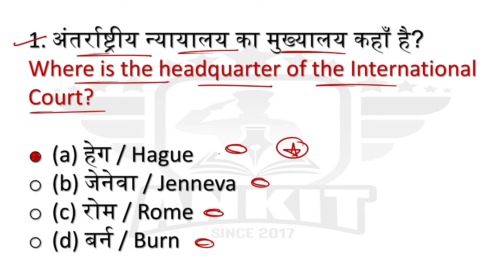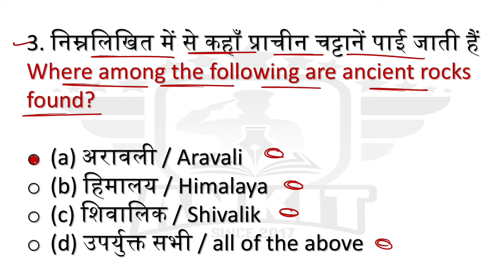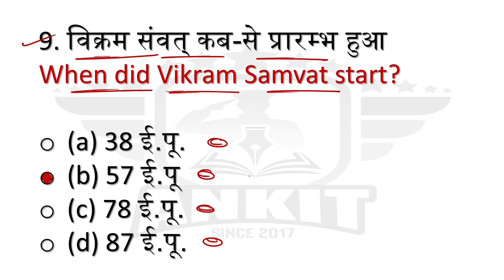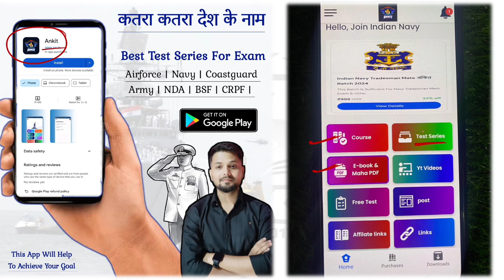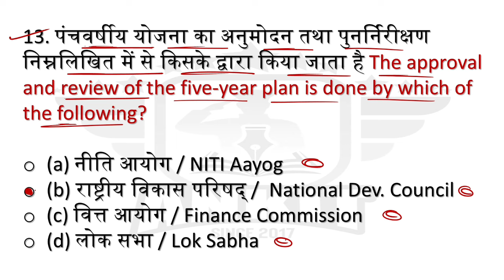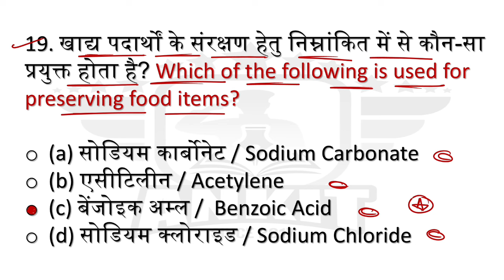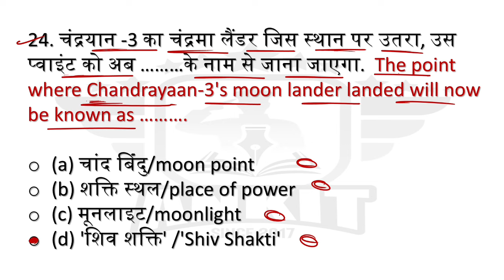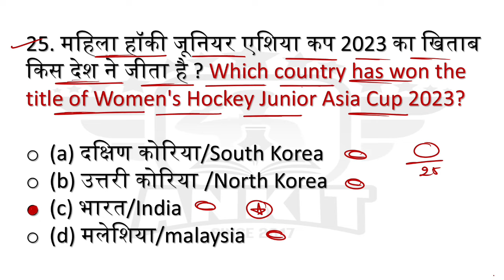Navy Tradesman Mate Gk Practice Set 2024 | Navy Tradesman Mate Questions Paper 2024.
YouTube इतिहास की सबसे अच्छी PDF 🔥
ये PDF नहीं नेवी MR में सिलेक्शन है 👇
(Gk+Science+Maths) Chapterwise